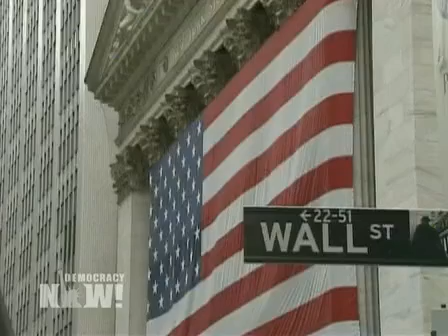Democracy Now! Headlines 11/8/2010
This is a summary of news headlines from the United States and around the world for November 8, 2010.

Please consider supporting independent media by making a donation to Democracy Now! today,